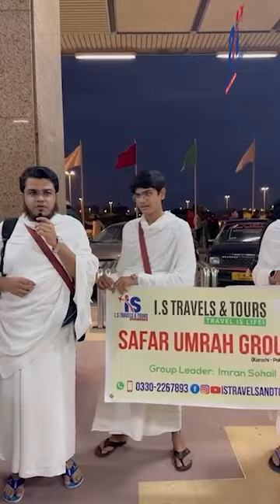Highlights & Guidance from our Safar Umrah Group Tour | Our Group’s 1st Umrah 🕋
✨𝐇𝐢𝐠𝐡𝐥𝐢𝐠𝐡𝐭𝐬 𝐅𝐫𝐨𝐦 𝐎𝐮𝐫 𝐒𝐚𝐟𝐚𝐫 𝐔𝐦𝐫𝐚𝐡 𝐆𝐫𝐨𝐮𝐩 𝐓𝐨𝐮𝐫! ✨

Alhamdulillah we catered 44 amazing travelers on their sacred journey, led by our dedicated group leader, Imran Sohail.

From spiritual moments to unforgettable experiences, this tour captures the essence of togetherness and faith.